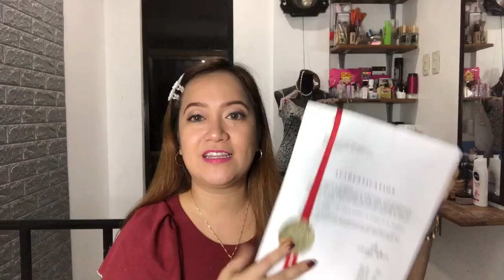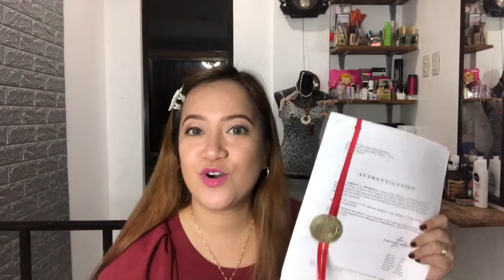PAANO ANG PROCESS KO NG MGA DOCUMENTS PAPUNTA SA PAPUA NEW GUINEA II Len Oruga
MY OTHER VIDEOS ABOUT PAPUA NEW GUINEA

USE MY CODES:
EOS - EYE OF SHANGRI-LA GATEWAY TO BEAUTY
BOOK WITH US
*FLIGHT816 TRAVEL & TOURS

ORDER WITH US
*ANGELINE SCENTS Inspired Eau De Parfume
PERFECT For SOUVENIR WE ACCEPT BULK ORDERS

PURCHASE WITH US
*CAROUSELL ACCOUNT

CHEERS:-)